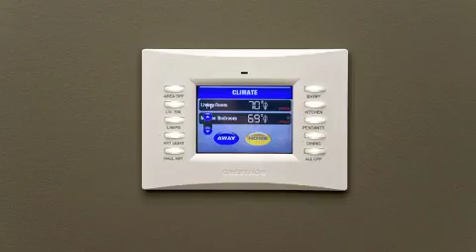Adelicia #814 - Luxury Condo For Sale Nashville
Absolutely every detail has been attended to in this spectacular space. Designed and refinished from top to bottom by Jonathan Pierce this spacious 2 bed includes custom wall coverings, backsplash, light fixtures, multi-zone audio and lighting system.